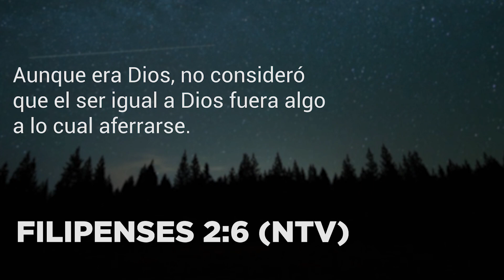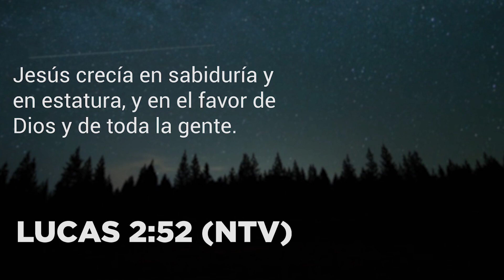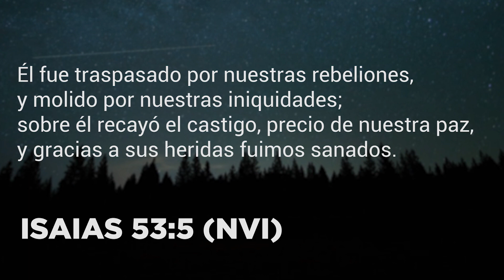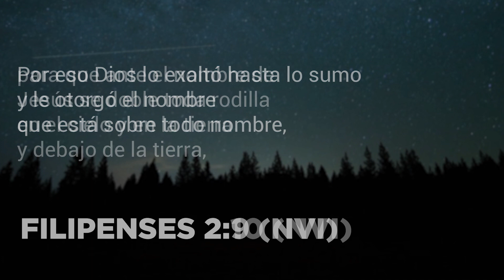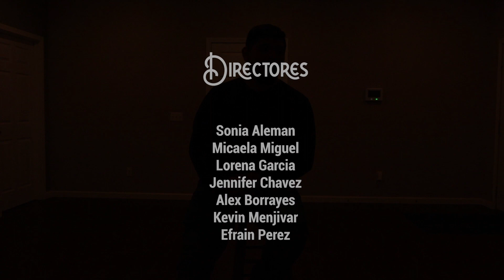Drama de Navidad | Vamos Adorarle | Awaken Ministries 2019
Feliz Navidad a todos Dios les Bendiga!!

"La navidad es una festividad donde nos recuerda que Jesus nacio, pero que tambien murio y resucito por ti y por mi. Jesus se hizo presente en este mundo porque el quiere hacerse presente en tu corazon."